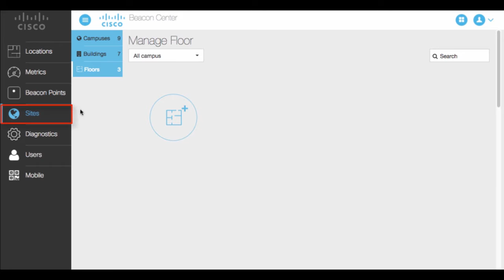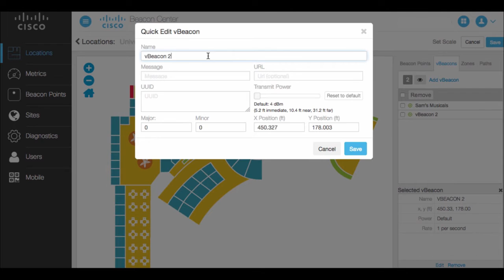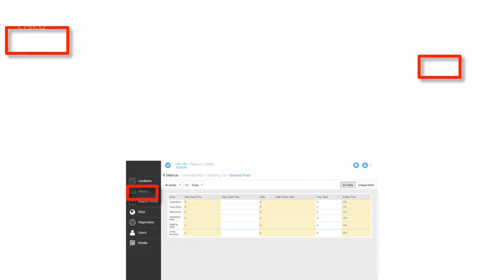Cisco Virtual Beacon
This video introduces you to the Cisco Virtual Beacon Solution, which is an is an easy-to- configure, cost-effective alternative to battery-operated physical beacons that interact with smart devices, based on their location.